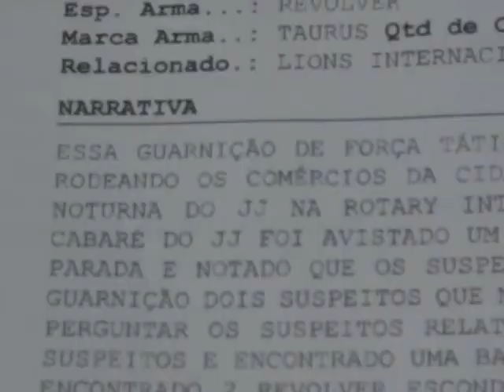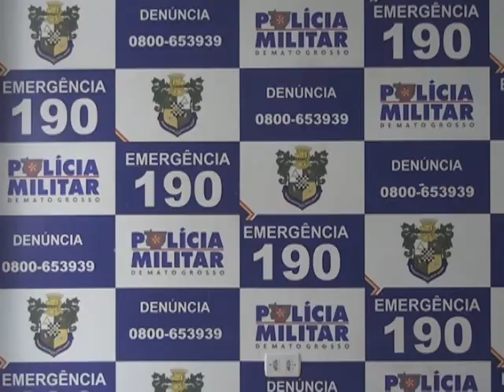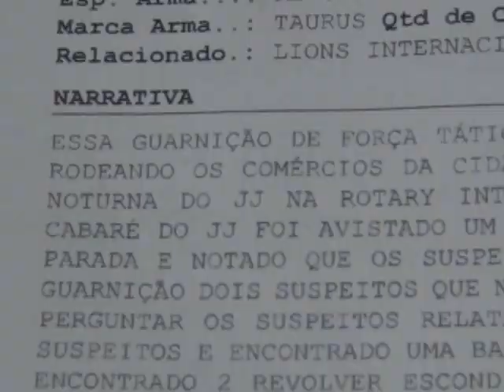quadrillha que rouba cabaré em peixoto foi presa pela ft 06 11 17